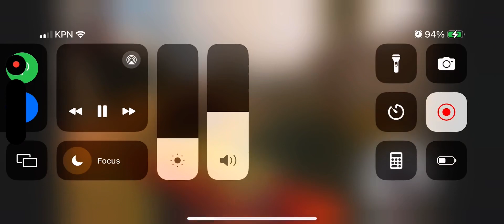Sniper rifle king 🤴 of 2023 mw3